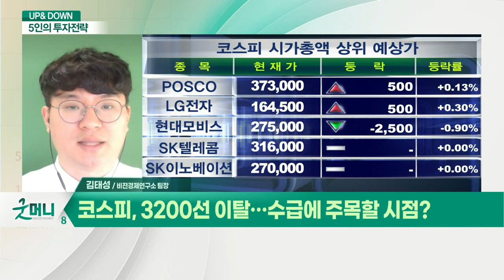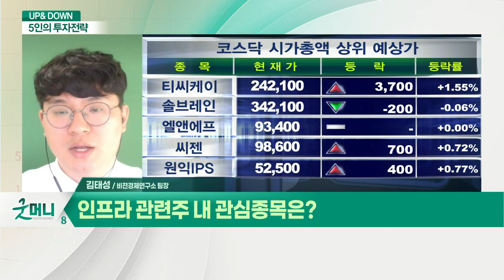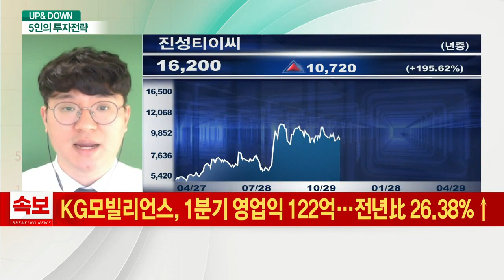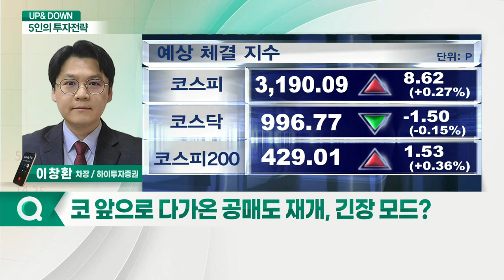코 앞으로 다가온 공매도 재개, 긴장 모드? / 코"명품 소비 폭발한다"… 관련주 상승 기대?_UP&DOWN 5인의 투자 전략 (20210429)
Q. 코 앞으로 다가온 공매도 재개, 긴장 모드?
- 공매도 이슈, 단기적인 투자심리 노이즈
- 단기 저점의 매수 기회로 활용
- LG화학 '깜짝 실적', 지수 반등 모멘텀 여부 확인
- 2차전지 소재·장비, 명품 소비주 관심

Q. "명품 소비 폭발한다"… 관련주 상승 기대?
- 보복적 소비 섹터
- 세계 럭셔리 기업에 투자
- 총 11개국 80여개 종목에 투자
- LVMH(MC), 케링(KER), 에스티로더(EL) 등이 포함
- 중국발 보복소비 주목… 중장기 투자 유효

Q. 코스피, 3200선 이탈… 수급에 주목할 시점?
- 수급 흐름 주목… FOMC 이슈 해소

Q. 인프라 관련주 내 관심종목은?
- 순환매 성격의 상승 기대
- 실적 회복세 전망
- 진성티이씨, 선진국 시장의 수요 강세 기대